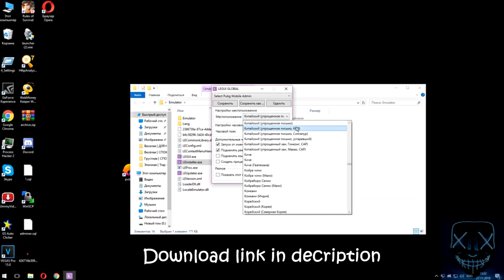PUBG MOBILE 0.9.5 APK FILE ANDROID/PC/IOS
▶ GPU - GTX 1660 Super 6GB DDR6
▶ PS    -  500 W
▶ MB   - gigabyte A320.S2H  M.2 SLOT 2 RAM SLOT
▶ SSD - Kingston 120 GB
▶ HD   - WD 1TP
▶ RAM - G skill 16GB DDR4    8 GB 2X STICK

▶  I hope everyone will like it :)